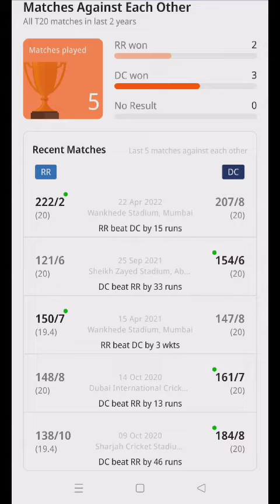RR VS DC DREAM11 GL TEAM PREDICTION TODAY 100% WINNING TATA IPL 2022